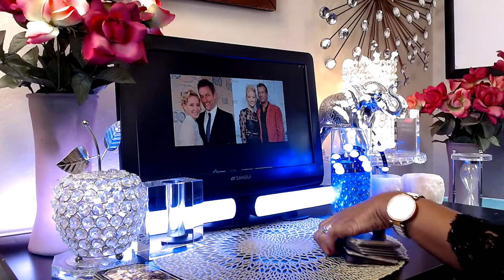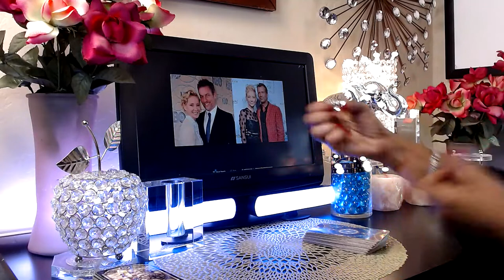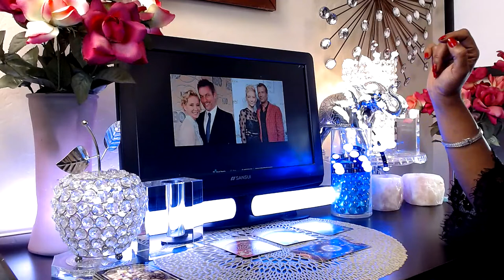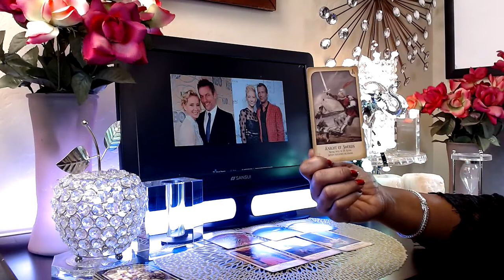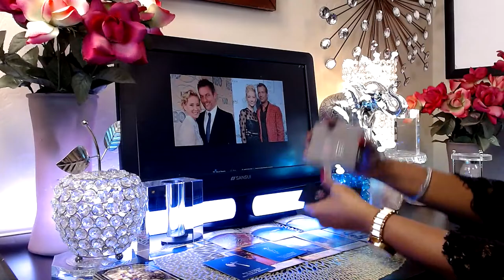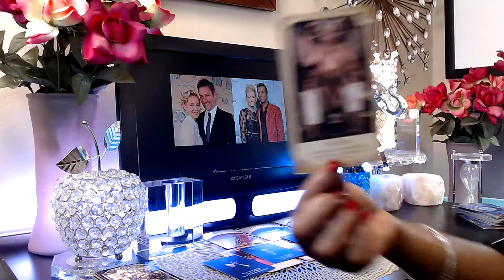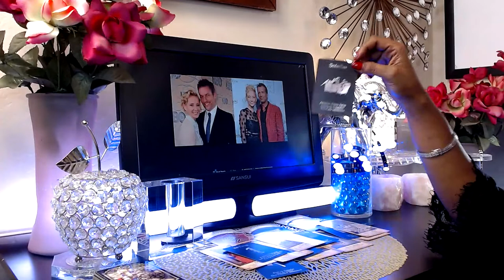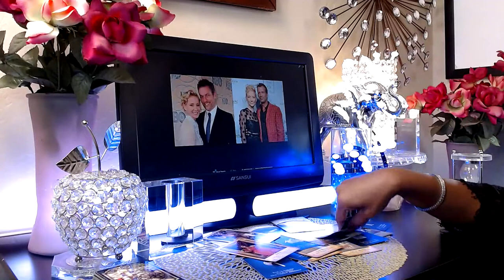Anne Heche & Thomas Jane Tarot Reading - Karmic Relationship & Generations of Breaches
Thank you for the support. You can view more readings by Shannel Tarot on the official website and other social media platforms.

(VOD Video On Demand) New Releases

Tarot readings are not scientifically proven and should not be used as a substitute for professional advice. The outcomes, predictions, or insights provided through these readings are subjective and should be regarded as general guidance rather than absolute truths or predictions of the future. You can view more readings by Shannel Tarot on the official website and other social media platforms.